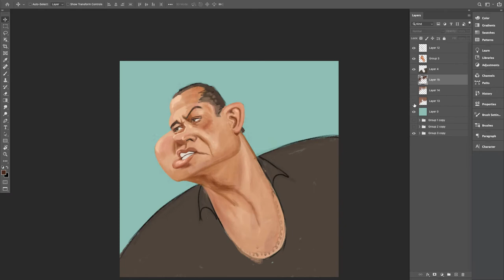Caricature painting of Mustafa Darwish as "Fathi" 100wesh - كاريكاتير لمصطفى درويش "فتحي"